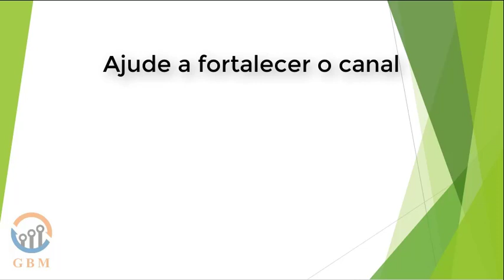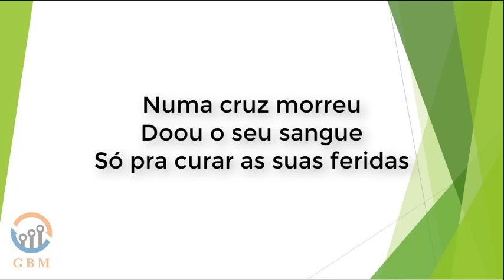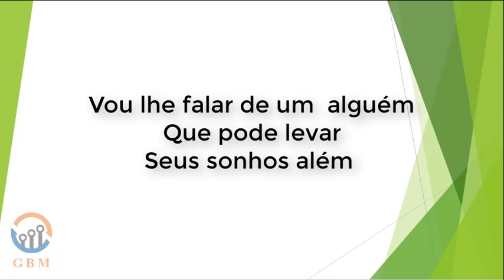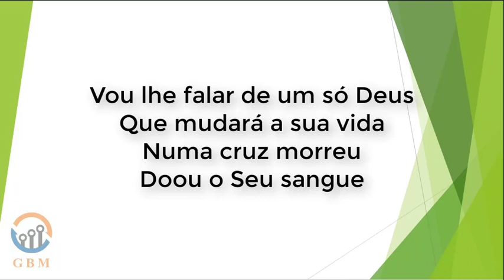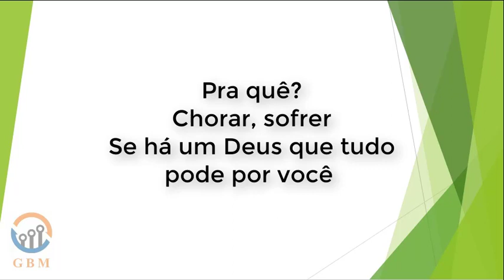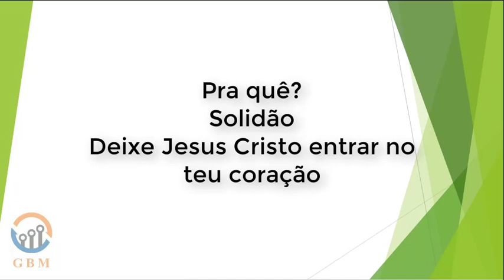Pra Quê? - Voz da Verdade -voz e letra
Pra Quê? - Voz da Verdade

Vou lhe falar
De um alguém
Que pode levar
Seus sonhos além

Vou lhe mostrar
Um mundo melhor
Que mudará
Seu caminho

Vou lhe falar de um só Deus
Que mudará a sua vida
Numa cruz morreu
Doou o Seu sangue
Só pra curar as suas feridas
E este homem está aqui
Só pra te amar e pra dizer

Vou lhe falar
De um alguém
Que pode levar
Seus sonhos além

Vou lhe mostrar
Um mundo melhor
Que mudará
Seu caminho

Pra quê?
Chorar, sofrer
Se há um Deus que tudo pode por você

Pra quê?
Solidão
Deixe Jesus Cristo entrar no teu coração

Pra quê?

Pra quê?

Pra quê?